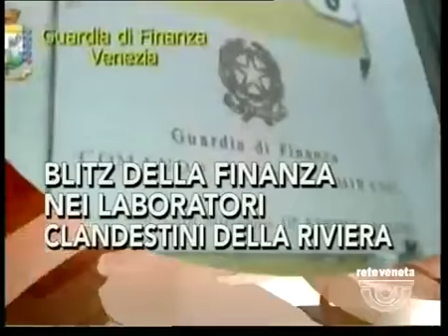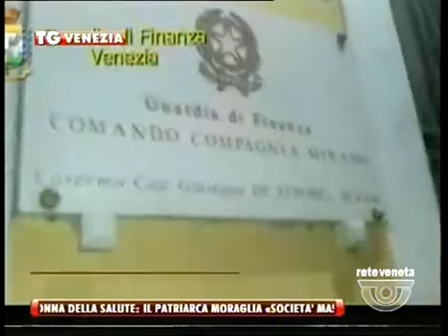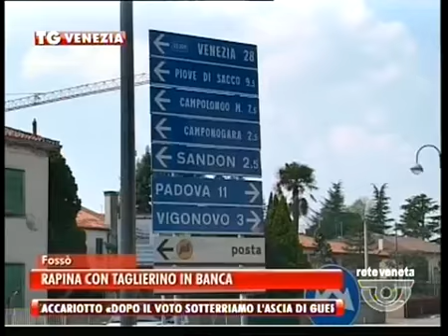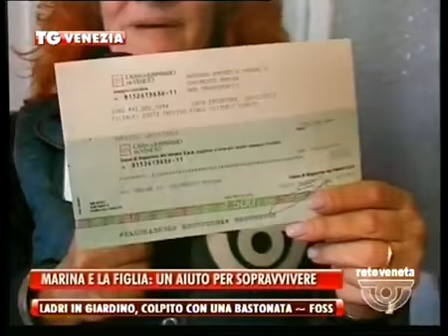TG VENEZIA - Edizione completa giovedì 21 novembre 2013